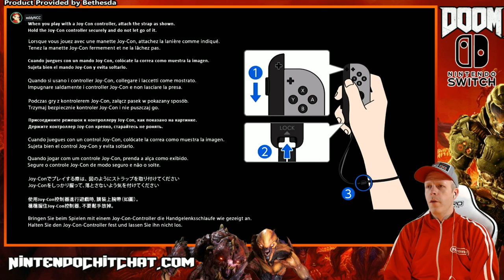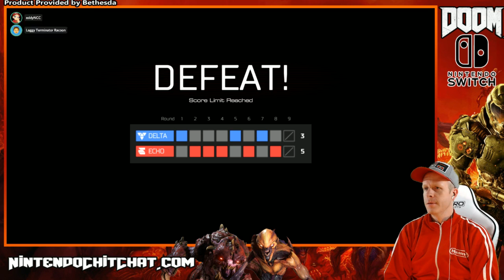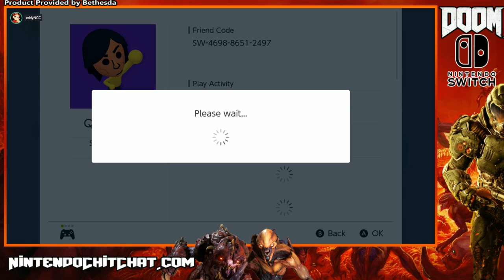Incoming DOOM! [Nintendo Switch]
Try XSplit Broadcaster or any of their amazing products yourself!
Product Provided by Bethesda!

Join Eddy for a livestream of DOOM on Nintendo Switch!

About DOOM for Nintendo Switch:

GAME DESCRIPTION:
DOOM, the brutally fun and challenging modern-day shooter, can now be taken anywhere with Nintendo Switch! Relentless demons, impossibly destructive guns, and fast, fluid movement provide the foundation for intense, first-person combat – whether you’re obliterating demon hordes through the depths of Hell in the single-player campaign, or competing against your friends in numerous multiplayer modes. DOOM for Nintendo Switch also includes all the game's multiplayer DLC and Arcade Mode.

KEY FEATURES:

A Relentless Campaign
There is no taking cover or stopping to regenerate health as you beat back Hell’s raging demon hordes.  Combine your arsenal of futuristic and iconic guns, upgrades, movement and an advanced melee system to knock-down, slash, stomp, crush, and blow apart demons in creative and violent ways.

Return of id Multiplayer
Dominate your opponents in DOOM’s signature, fast-paced arena-style combat. In both classic and all-new game modes, annihilate your enemies utilizing your personal blend of skill, powerful weapons, vertical movement, and unique power-ups that allow you to play as a demon.